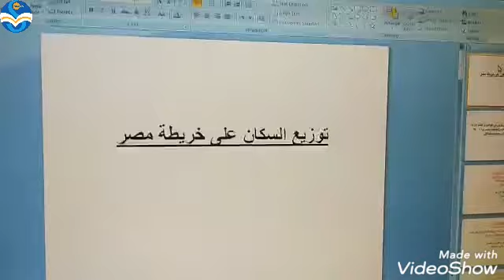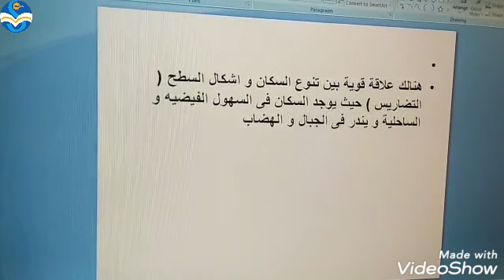Miss Esraa Social Prim 4